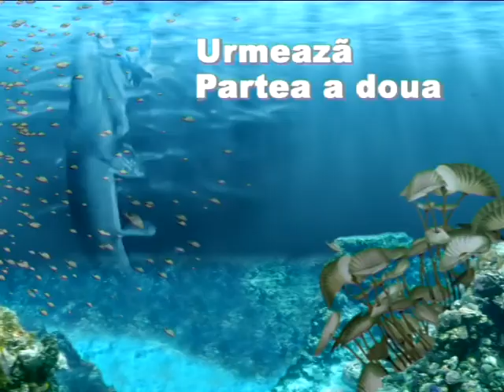Scoala de pescuit 2 part 1 site INCARLIG RO